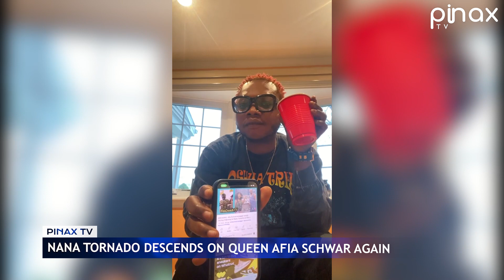Afia Schwar was Deported from Holland, Nana T0rnado drops Full Details..